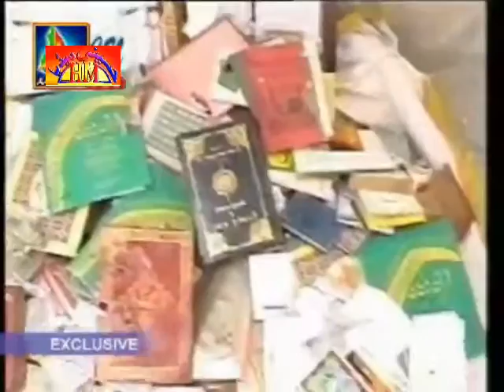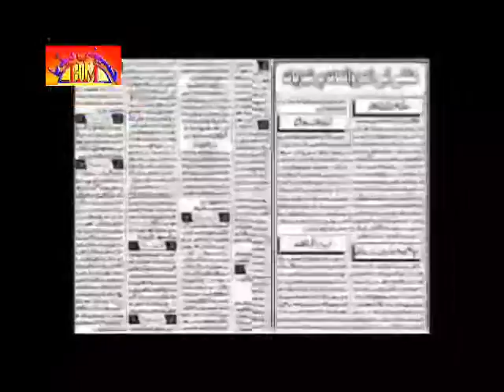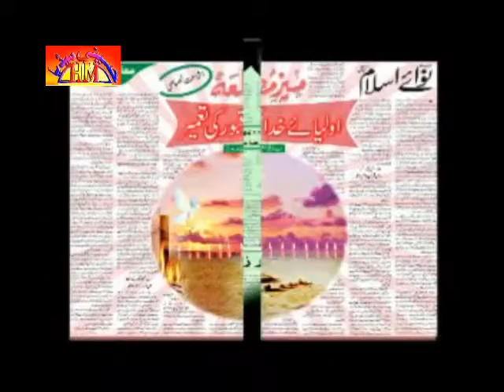Allama Jan Ali Kazmi | 9 Muharram 2009 | London